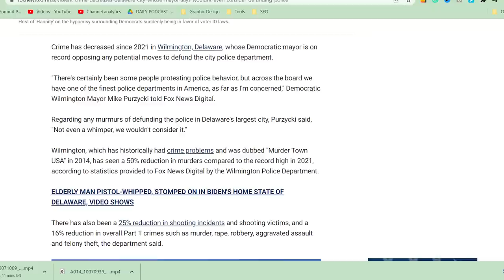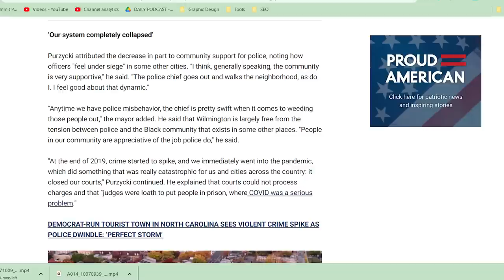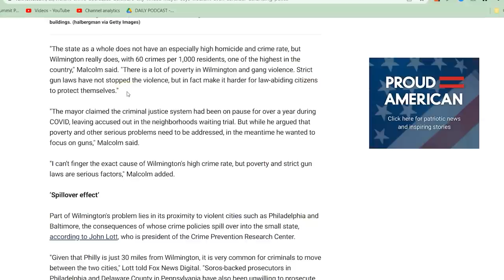Violent crime decreasing in Delaware city whose Democrat Mayor was a hard no go on "Defund Police"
Crime has decreased since 2021 in Wilmington, Delaware, whose Democratic mayor is on record opposing any potential moves to defund the city police department.

"There's certainly been some people protesting police behavior, but across the board we have one of the finest police departments in America, as far as I'm concerned," Democratic Wilmington Mayor Mike Purzycki told Fox News Digital.